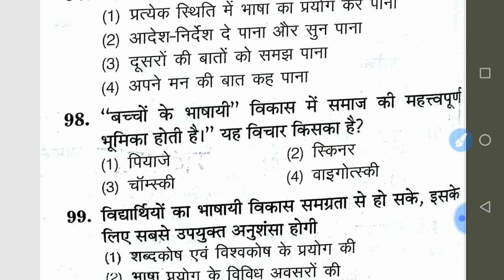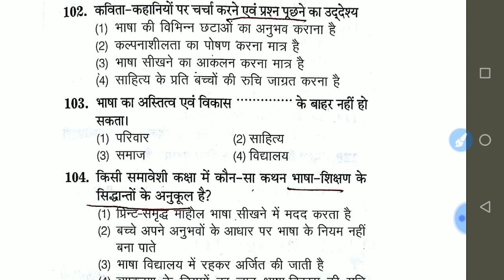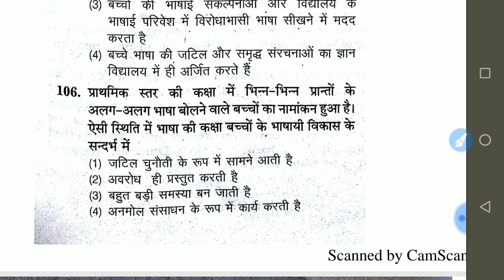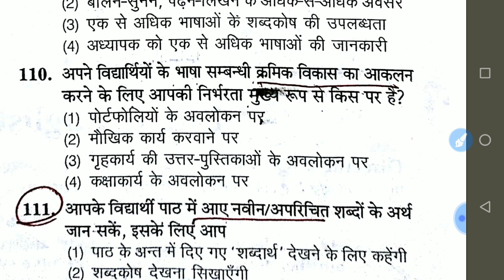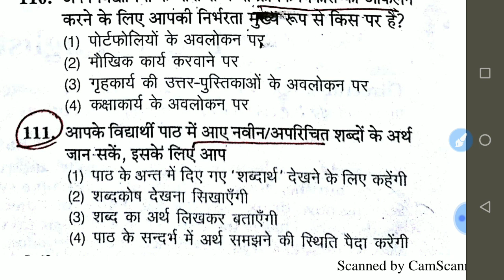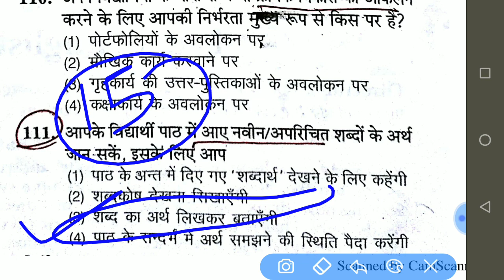Ctet Hindi भाषा शिक्षण 15 Question//तैयारी जीत की//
Hindi शिक्षण CTET 2019 tet super TET